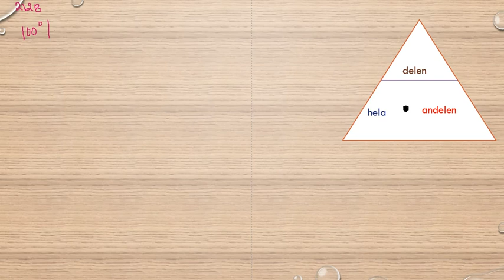Matematik 5000 Ma 1b Kapitel 2 Procent Beräkningar då vi vet procentsatsen 2128